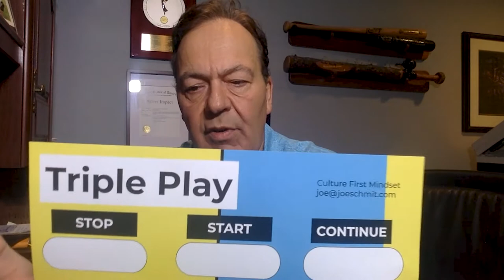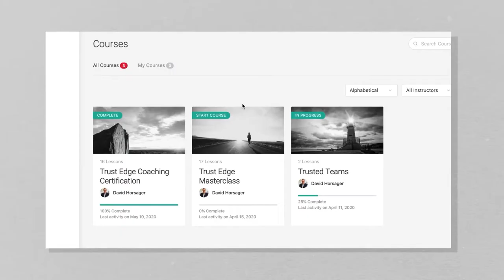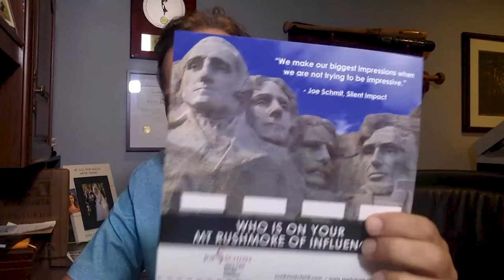Ep. 89: Joe Schmit on The #1 Job Of EVERY Leader | The Trusted Leader Show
In this episode, David sits down with Joe Schmit, Award-winning Broadcaster, Community Leader, Author, and Speaker, to discuss what the #1 job of EVERY leader is.

Joe's Bio:
Joe Schmit is an award-winning broadcaster, community leader and popular keynote speaker.  He joined KSTP-TV in 1985 and has won 18 Emmys from the National Television Academy.  He was also honored with the Emmy's Silver Circle designation for extraordinary contributions to the television industry.

As a speaker, Joe was inducted into the Minnesota Chapter of the National Speakers Association Hall of Fame in 2019.  He also has earned the CSP (Certified Speaking Professional) designation which only 15 percent of speakers nationally attain.

Joe is past president and board member of the Big Brothers and Big Sisters of Greater Twin Cities.  He was the winner of the Jim Kelly Distinguished Service Award from Big Brothers and Big Sisters and Odyssey Award for commitment to youth mentorship. Joe was also honored as the Juvenile Diabetes Research Fund (JDRF) Community Leader of the Year in 2005.

Joe and his wife Laura chaired a 5.5 million dollar capital campaign for VEAP, the largest food shelf in Minnesota.

"Silent Impact" by Joe Schmit
"The Impact Blueprint" by Joe Schmit

Key Quotes:
1. "We make our biggest impressions when we're not trying to be impressive."
2. "Ask one more question."
3. "Everybody wants to be acknowledged and feel valued."
4. "You need to listen with your eyes not with your ears."
5. "You need to listen to learn not listen to respond."
6. "You have to let people know that you care."
7. "Every company has a gap."
8. "You need to have a culture plan within your organization."
9. "A tenet is a principle or a belief that people live by."
10. "Too many times we compare ourselves to other people."
11. "Everybody has a journey."
12. "Clarity is the catalyst for growth."
13. "Trust is earned."
14. "People want to tell their story."

Links Mentioned In The Episode:
"Uncommon" by Tony Dungy and Nathan Whitaker